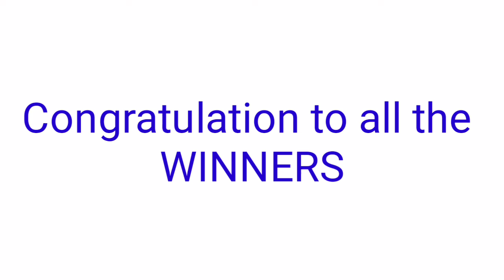Peryahan ng Bayan - ZAMBOANGA CITY December 6, 2021 1ST DRAW RESULT